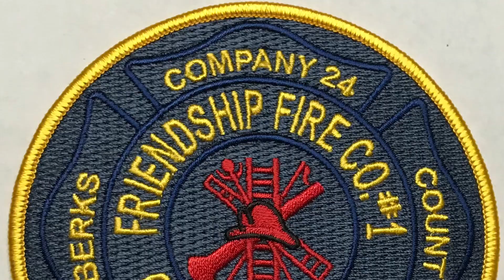Friendship Fire Company of Geigertown Tanker 24 Responding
Friendship Fire Company of Geigertown Tanker 24 Responding to a structure fire in Robeson Township, Berks County PA.